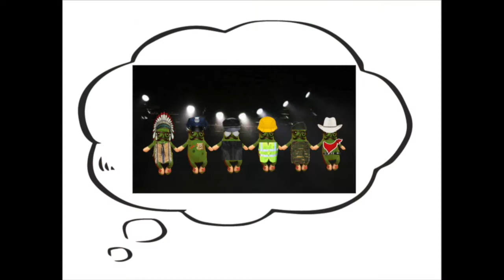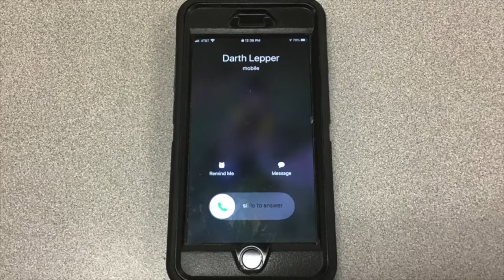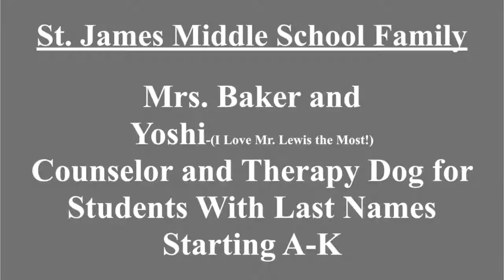St. James Middle School Virtual Open House for 7th Grade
In this video, you will be introduced to the middle school teachers and staff.  We believe that every student counts and every student is loved.  In my opinion, our middle school family is second to none.